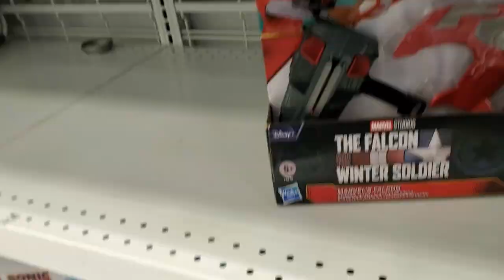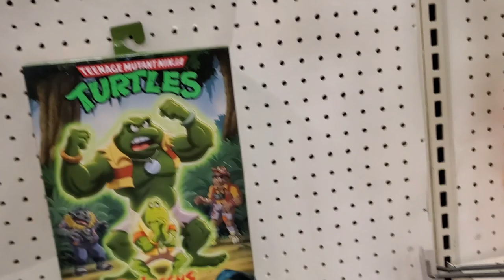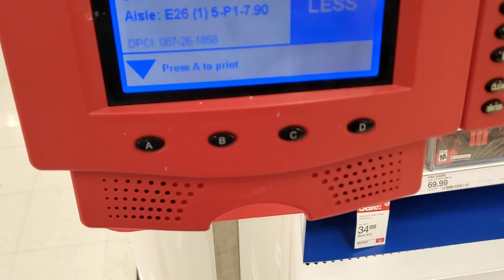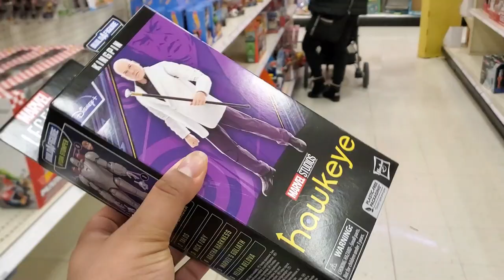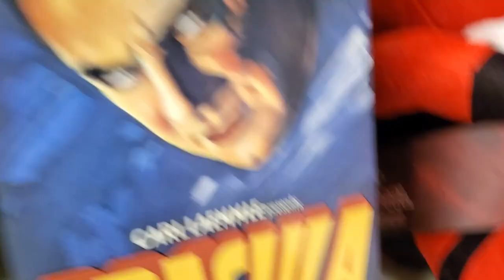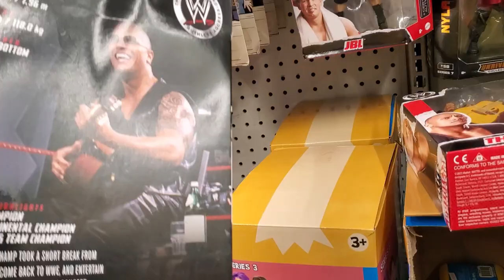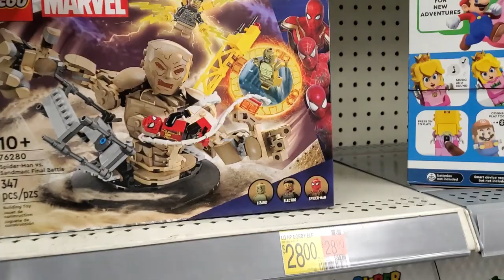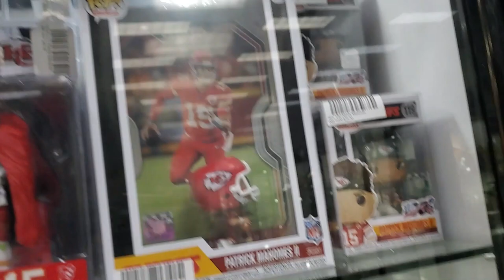No Restocks, but Target Clearance. Target/Ross and Walmart Toy Hunt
Find clearance marvel legends at Target and went to antique store that had plenty of surprises. Ignore me coughing and sneezing getting over a cold.